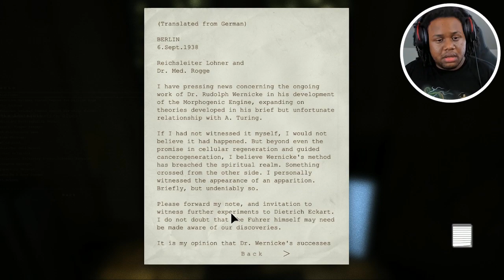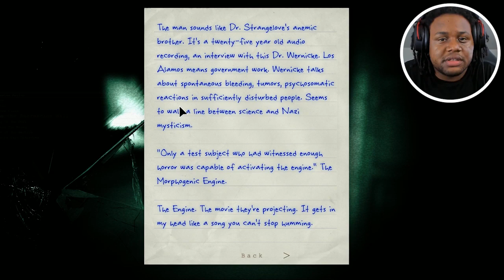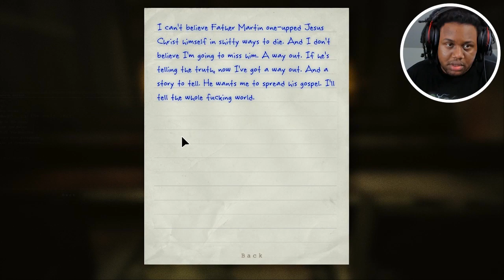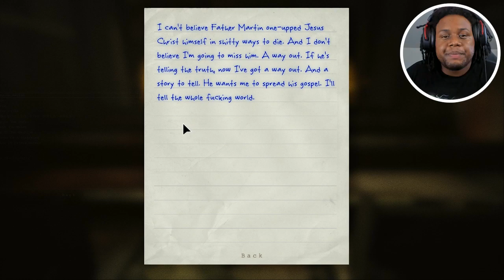THEY GOT A CHURCH IN AN INSANE ASYLUM!? i've seen it all. | Outlast #10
Y'all wanted new Outlast Gameplay Walkthrough w/ SacredAlmighty let's do it.

Pop That Twitter Follow Tho!

Outlast 2 3 Horror Game Survival Gameplay Walkthrough Episode Part 1